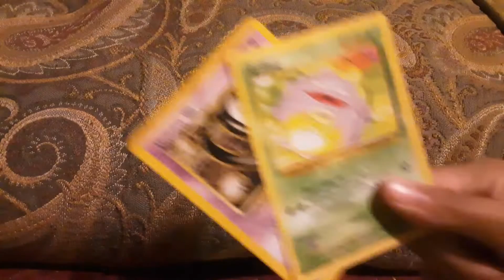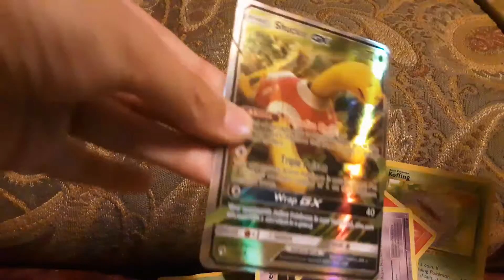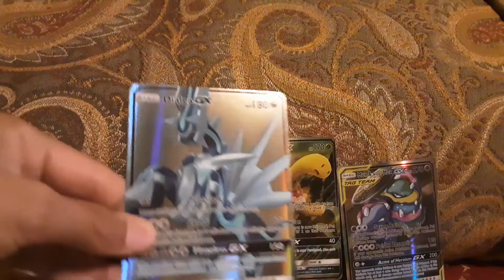July 12, 2020